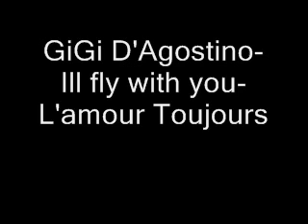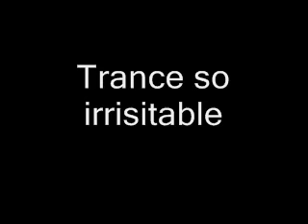Top 5 best!!!Trance/Dance songs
Here some of my fav songs!!!